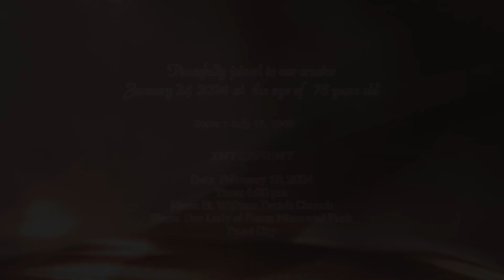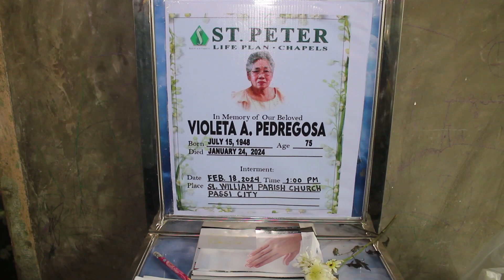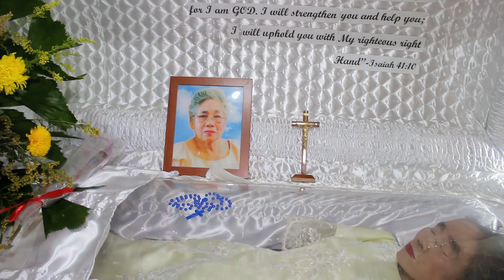Violeta Pedregosa Part 1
The Burial of Violeta Pedregosa